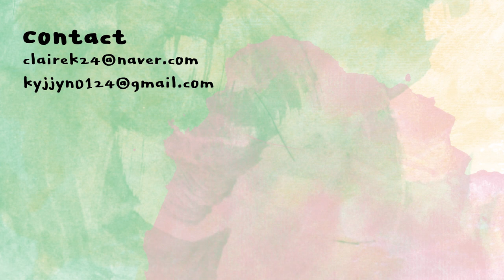다썼다😎 공병리뷰 (클렌징티슈/올리브영바디워시/이글립스블러쿠션) | 클레어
이브로쉐
레 쁠레지르 나뛰르 컬렉션
그레이프후르트 타임
YVESROCHER
les plaisirs nature
grapefruit thyme
10,900KRW

포블랑시
여성청결제
FOBLANGSHI
inner cleanser
38,000KRW

토피크렘
UM바디밀크 75ml
TOPICREM
ultra moisturizing body milk
12,000KRW

컬러딥
메이크업이레이저
COLORDEEP
makeup eraser
29,000KRW

알티야오가닉스
플라워 워터 보틀
ALTEYAORGANICS
flower water bottle
whiterose water
19,000KRW

리엔케이
셀 투 셀 아이크림
RE:NK
cell to cell eye cream
110,000KRW

셀프뷰티
글램업 유니콘 에센스 프라이머
SELFBEAUTY
glam up unicorn essence primer
36,000KRW

이글립스
블러 피니싱 쿠션 21호
EGLIPS
blur finishing cushion
21
18,500KRW

쏘내추럴
파우더포룸 메이크업 홀딩 피니쉬 파우더 픽서
브라이트 핑크
SONATURAL
powder4room makeup holding finish power fixer
bright pink
16,000KRW